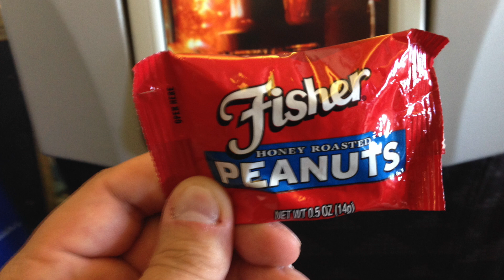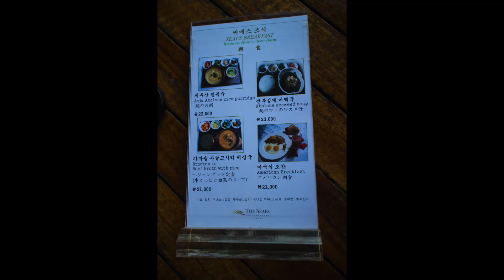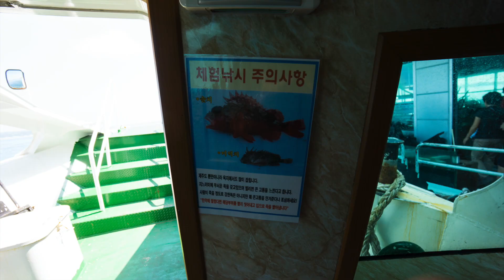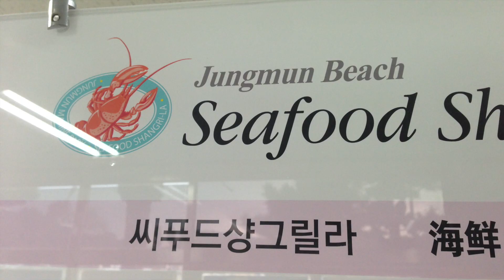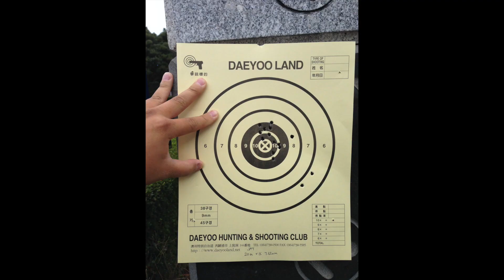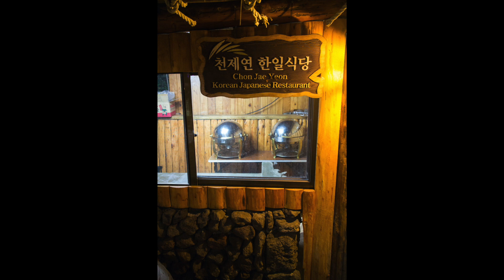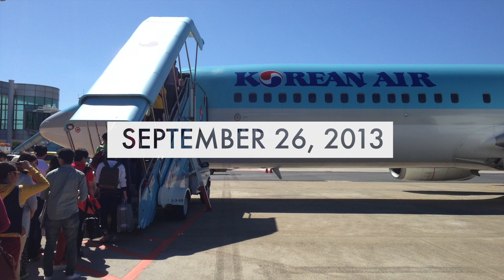Ep.1 Canadians honeymoon in Jeju Island, South Korea 캐나다 커플의 제주도 신혼여행 브이로그 [한글자막]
Our honeymoon trip in Jeju Island, South Korea back in September 2013
2013년 9월에 다녀온 제주도 신혼여행 브이로그입니다

Day 1: In transit from Toronto, Canada to Jeju Island, South Korea
Day 2: Seopjikoji
            Jeju Marine Resort Fishing
            Gwangchigi Beach
            Seafood Shangri-la
Day 3: Sanbada ATV
            Daeyooland Shooting Range
            Jeju Love Land
            Jusangjeolli Cliff
            ChonJaeYeon Restaurant

1일: 캐나다 토론토부터 한국 제주 비행
2일: 섭지코지
        제주 마린 리조트 선상 낚시
        광치기 해변
        씨푸드 샹그릴라
3일: 산바다 ATV 체험
        대유랜드 사격장
        제주 러브랜드
        주상절리대
        천제연 식당